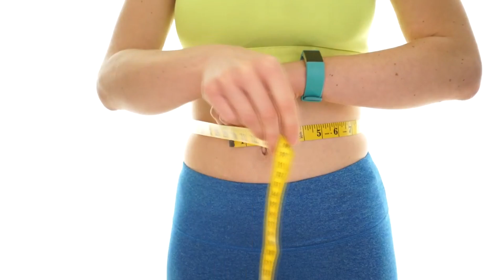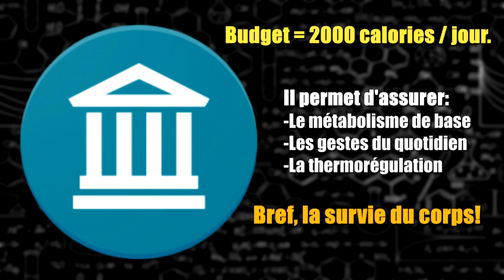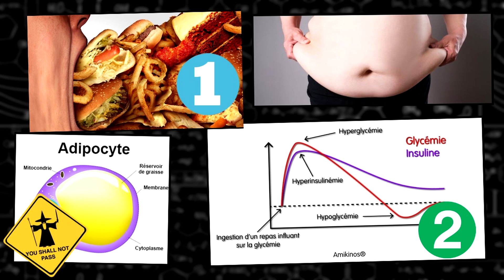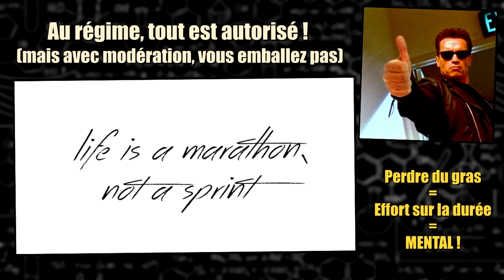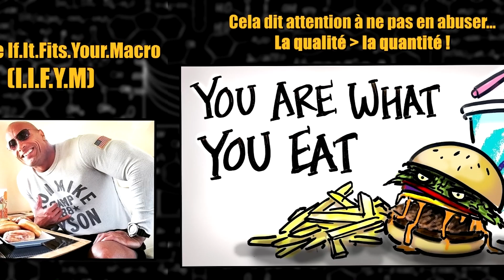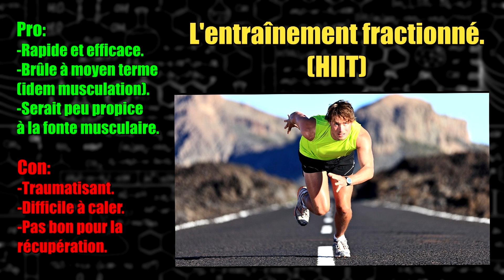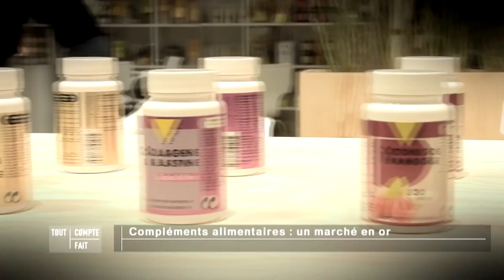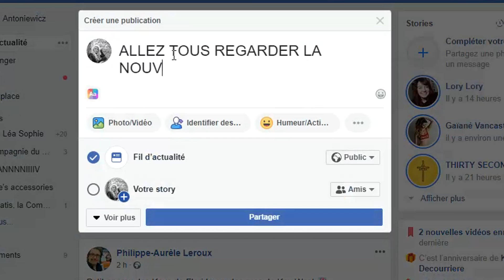PERDRE DU GRAS SIMPLEMENT: tout pour réussir son régime et sa sèche.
Vous avez envie de perdre du poids, mais vous êtes perdu dans la masse d’informations ? Vous en avez marre de la graisse du ventre, mais impossible de vous en débarrasser ? C’est votre jour de chance, car à travers cette vidéo je vous dirai tout ce qu’il y a à savoir pour réussir votre régime de la meilleure des façons.
Au programme : la bonne alimentation à savoir pour perdre du gras, la meilleure façon de faire du sport, de se peser, le cardio, la diète cétogène, et tout un tas d’autres trucs et astuces qui vous permettront de comprendre votre corps, pour en fin de compte maîtriser votre apparence!
Perdre du poids n’est plus qu’une question de temps !

Sommaire :
-Intro : 00:00
-Régime, dégraissage, et sèche : quelles différences ? 00:44
-Pourquoi on perd du poids / du gras ? 01:56
-Comment faire en pratique : déficit calorique, alimentation et exercice : 04:19
-Bien se peser : 07:28
-Gérer sa diète : 08:06
-Combien de temps pour un régime / une sèche : 08:38
-Les rebonds / les écarts / l’I.I.F.Y.M : 09:10
-Le cardio : 10:48
-Perdre localement : 13:20
-Les brûleurs de graisse : 14:25
-Comment terminer sa perte de poids : 14:54
-La diète cétogène :15:52
-Conclusion : 16:50